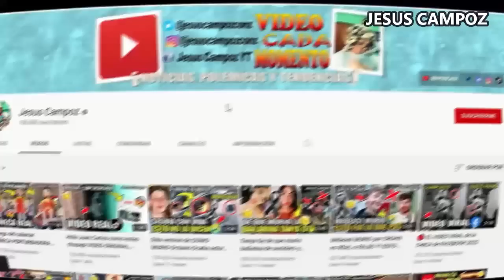Canelo Alvarez vs John Ryder Donde Ver pelea EN VIVO | como ver el combate canelo v ryder en directo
➤ Canelo Alvarez vs John Ryder Donde Ver pelea EN VIVO | como ver el combate canelo vs ryder en vivo

El día de hoy tendremos la pelea mas esperada de todos los amantes del boxeo, pues en el cuadrilátero se verán las caras y los puños de los boxeadores Canelo Álvarez vs John Ryder. Una pelea que muchos saben que estará buenísima y que esta apretada entre ambas esquinas. Tanto John como Canelo vienen entrenando fuertemente que los rounds no alcanzaran